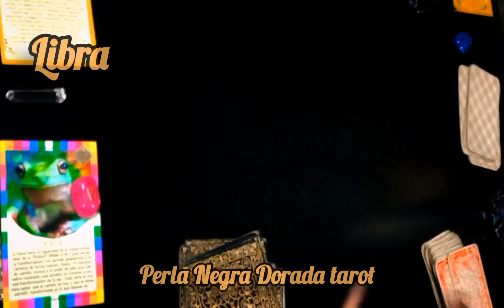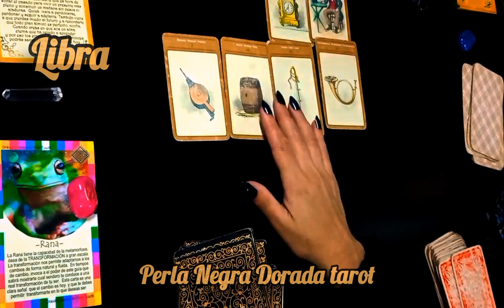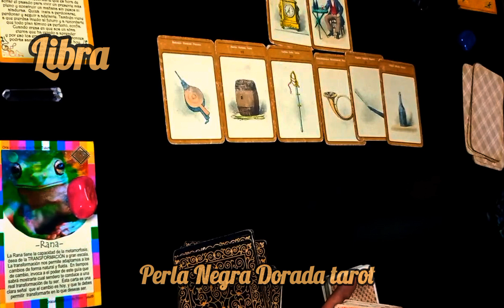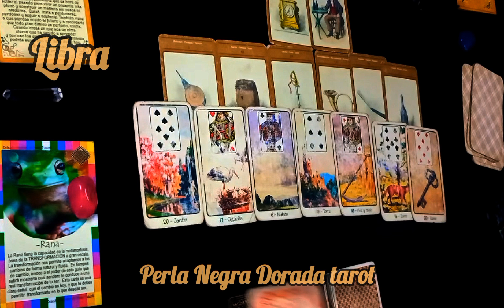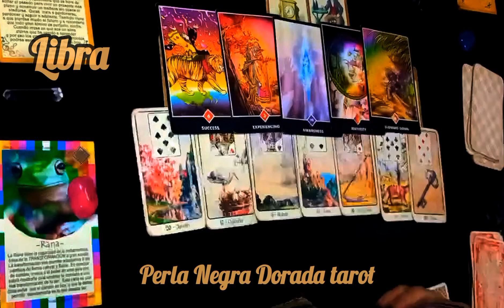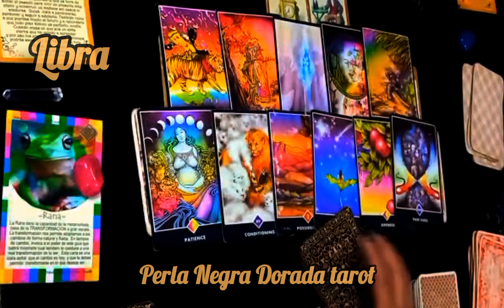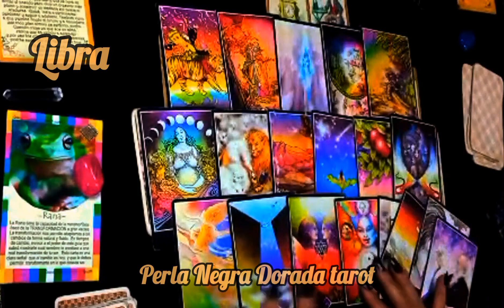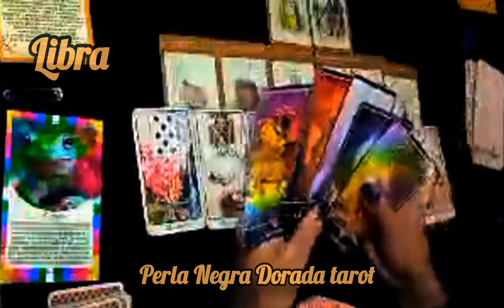HOROSCOPO LIBRA TAROT ♎️